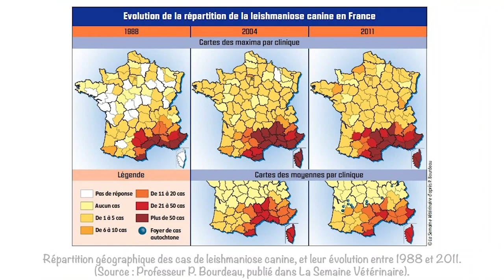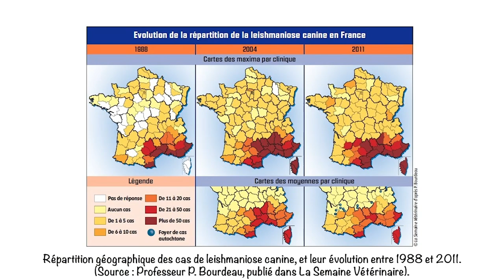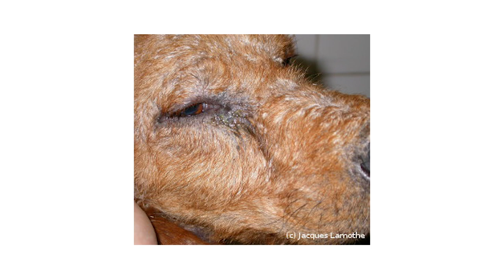Une maladie grave pour le chien : La Leishmaniose ! 🐶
De plus en plus de départements situés dans le Sud (mais également au-dessus de la ligne Bordeaux-Lyon) sont concernés par les risques d'infestation d'une maladie parasitaire transmise aux chiens par des insectes piqueurs dits phlébotomes. Cette maladie s'appelle la leishmaniose.
Le réchauffement climatique ne fait qu'augmenter leur période d'activité et leur extension vers le Nord.

La leishmaniose est une maladie canine importante qui touche entre autres tout le bassin méditerranéen et le Sud de la France voire plus. Aussi, il est bien utile de savoir en quoi consiste la leishmaniose et comment peut-on protéger son chien ?
A noter que les chats ne sont pas concernés.